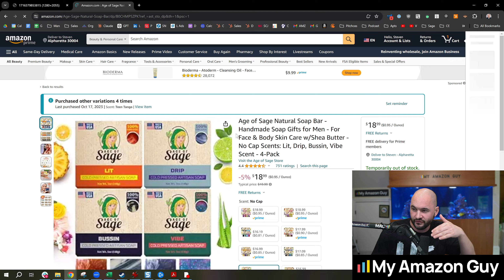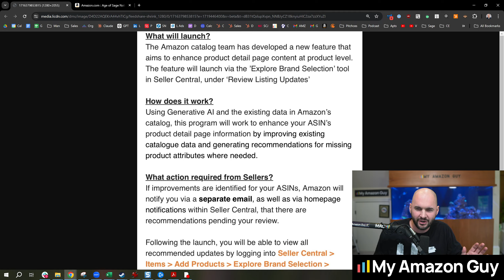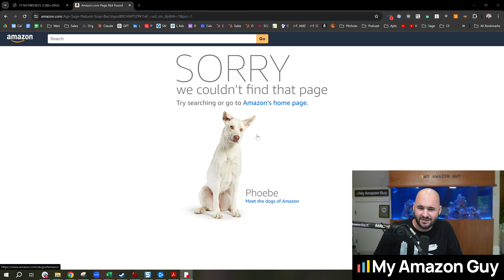Amazon Sellers BEWARE - This AI Update will Yank Your Listing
In this video, Steven Pope discusses Amazon's latest update. He dives into the potential pitfalls of this policy, the readiness of AI for such tasks, and the challenges sellers might face with SEO and listing reinstatements. Stay informed and share your thoughts on this controversial update.

Timestamps:
00:00 - Introduction: Amazon's Big Mistake
00:14 - Overview of the Update
00:50 - Potential Consequences of AI Content Changes
01:30 - Problems with AI-Generated Content
02:08 - The Lost Dogs of Amazon
02:45 - Impact on Amazon Sellers and Listings
03:07 - Critique of Amazon's Decision-Making